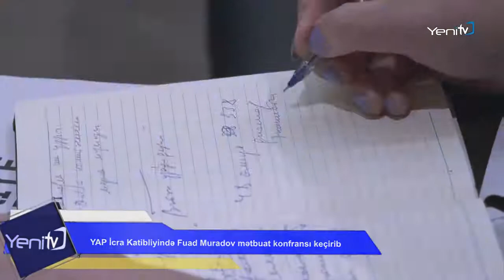YAP İcra katibliyində mətbuat konfransı - Yeni TV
Diasporla İş üzrə Dövlət Komitəsinin sədri mətbuat konfransı keçirib - Yeni TV